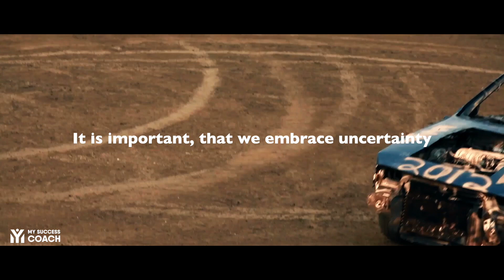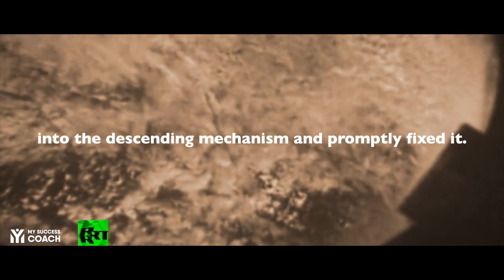Life is Uncertain | Be Invincible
Life is like driving a car at night. You never see further than your headlights, but you can make the whole trip that way.”

- E.L. Doctorow

You see - Life, by design, is unpredictable. Yet people have always been desperate to add as much certainty to it as possible.

While trying to predict the future is not wrong, it is important that we embrace uncertainty because it is inevitable.

I have noticed people freak out when they are unsure about the path to achieve their long-term goal or the next steps to progress in their life.

You too might have experienced the panic of uncertainty while figuring out your career choice, your life-partner or some other major life decision.

While these decisions have unknown variables and it is stressful to not know the future, we need to embrace uncertainty and be prepared for it.

Liked this video and want to know more?